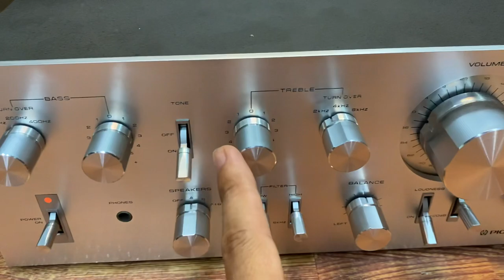Cả bộ 12 Triệu nghe sướng cái lỗ tai. Loa 6.5Tr , Âm ly 5.5Tr. Lh 0975884009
Bộ phối ghép nghe nhạc Vàng cực chuẩn gồm Loa Pioneer T66 bass 25, công suất 60w/loa. Ghép âm ly Pioneer SA-8800ii công suất 150w, chơi 8 sò than NEC.